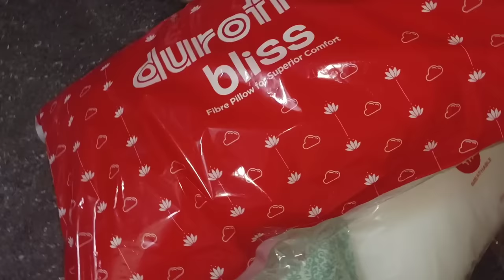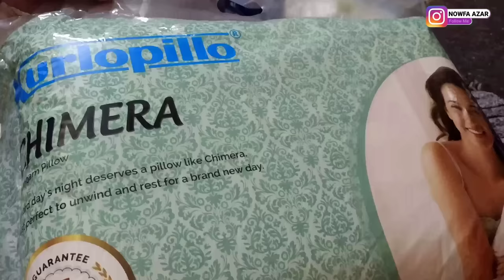Ramadan Day In My Life/Iftar Vlog/Ramadan 2023/SKIS/Tamil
Rizq fashion world